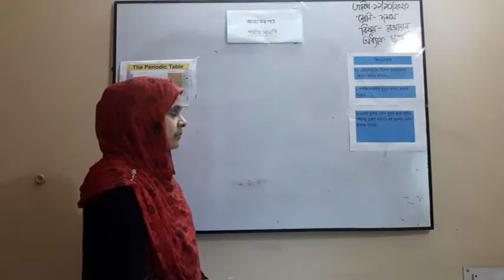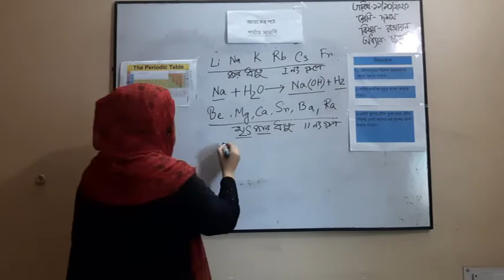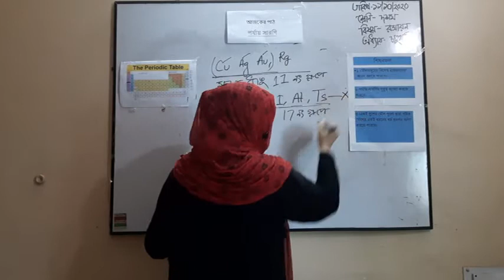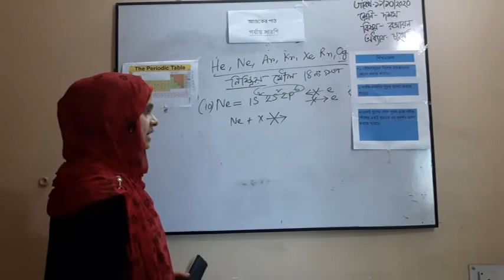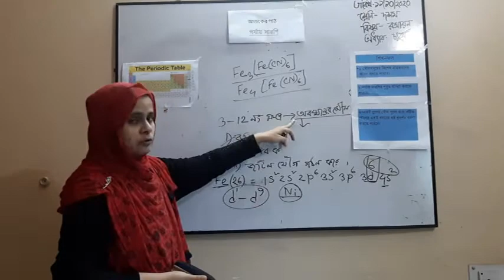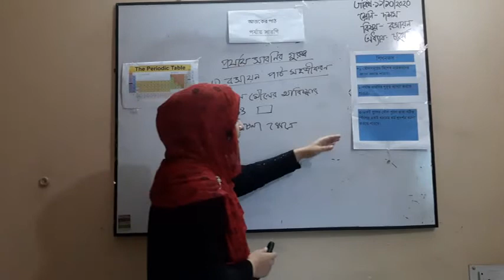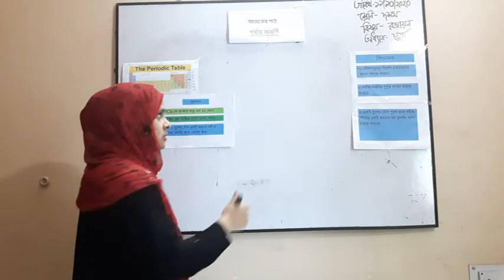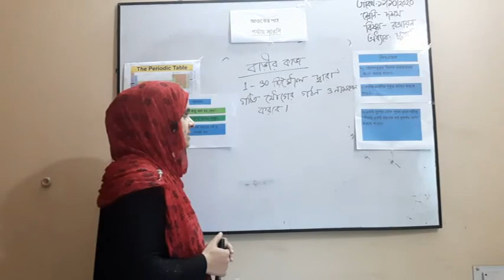Class: 10, Subject- Chemistry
Mst.Anar Kali,Assistant Teacher(Chemistry),Class: 10, Subject- Chemistry